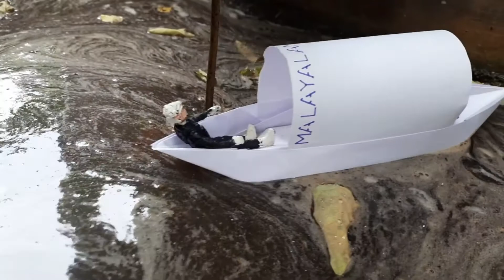how to make a houseboat with paper | craft by Salpriyan | how to make a boat with paper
craft by Salpriyan

bye... bye...